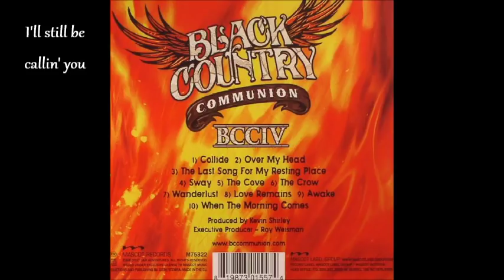BLACK COUNTRY COMMUNION - WANDERLUST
Lyric video of BCC's song WANDERLUST.

BCCIV is the fourth studio album by English-American hard rock super group BLACK COUNTRY COMMUNION. It was produced by Kevin Shirley and released on 22 September 2017.

BCC are:
Glenn Hughes – vocals, bass
Joe Bonamassa – guitar, vocals
Jason Bonham – drums, percussion
Derek Sherinian – keyboards